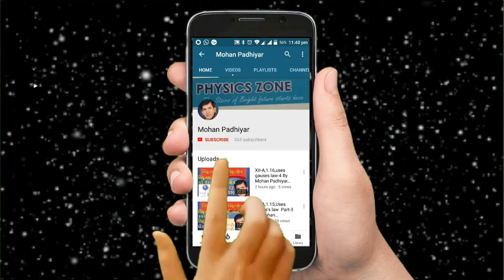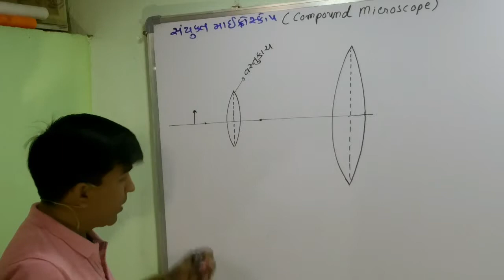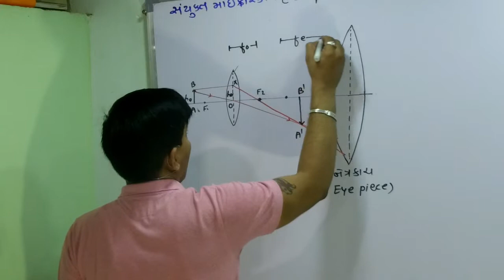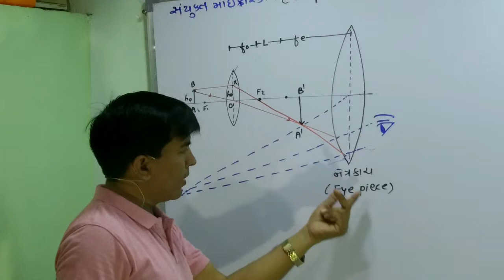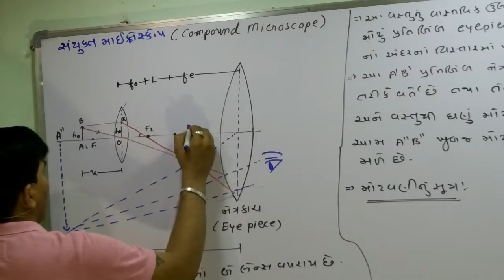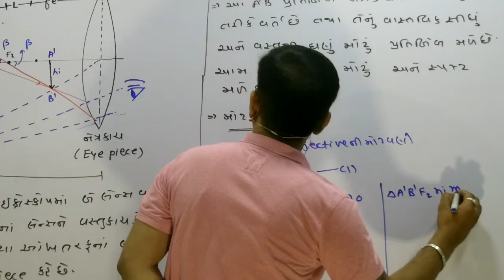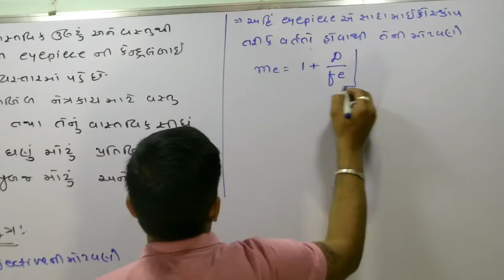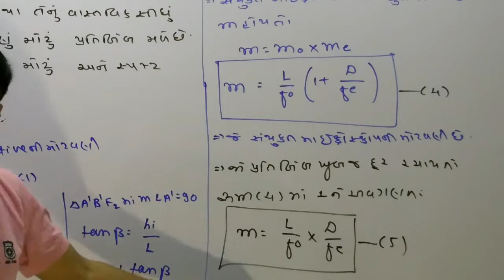XII-A,6.49,Compound Microscope By Mohan Padhiyar(Gujarati Medium)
1.compound microscope diagram
2.compound microscope principle
3.compound microscope parts
4.compound microscope by Mohan Padhiyar
5.compound microscope definition
6.compound microscope ray diagram
7.compound microscope uses
8.compound microscope price